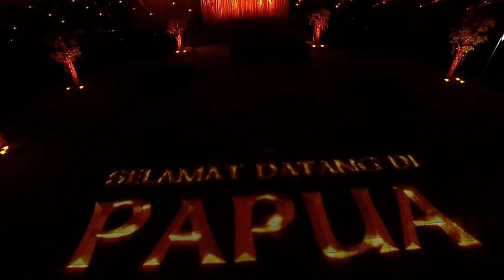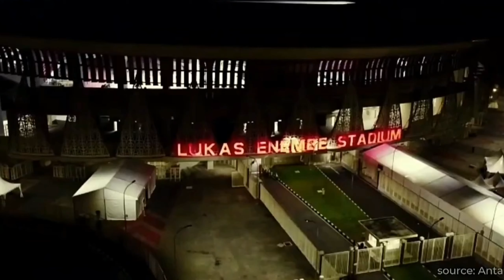Pembukaan PON XX Papua